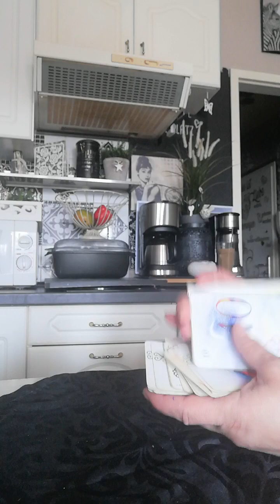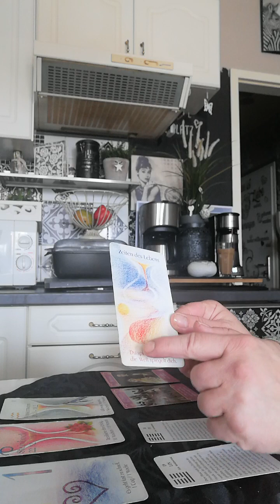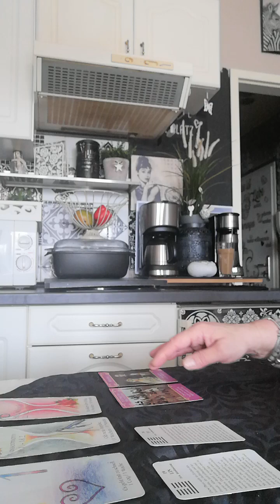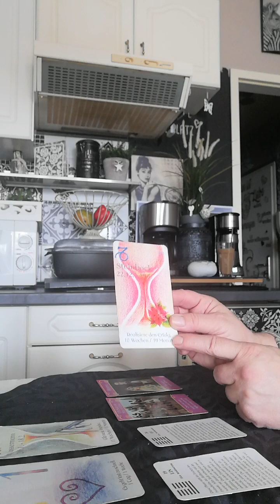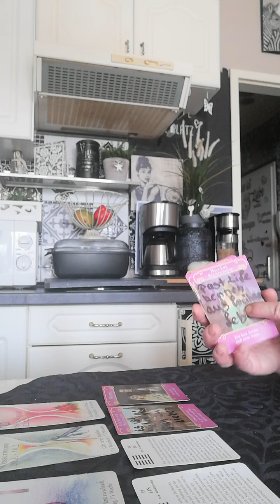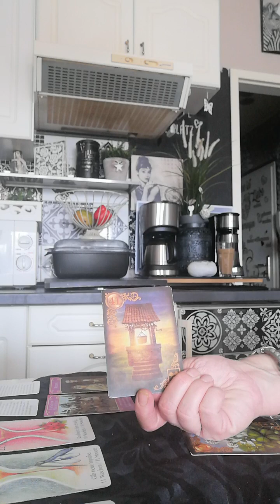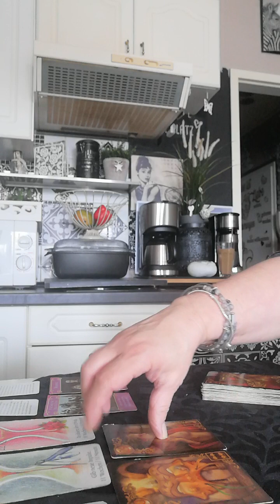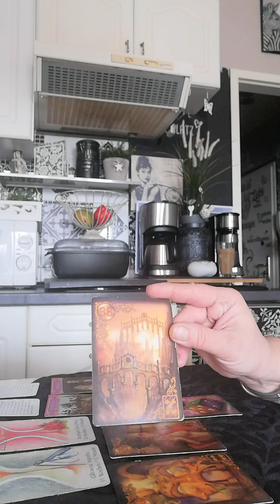Waage 13-19 Feb 2023